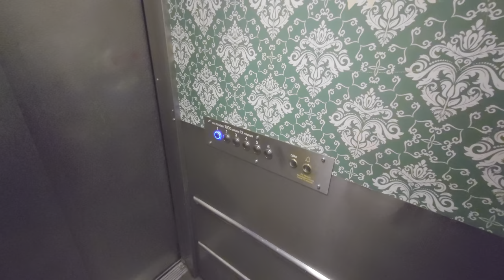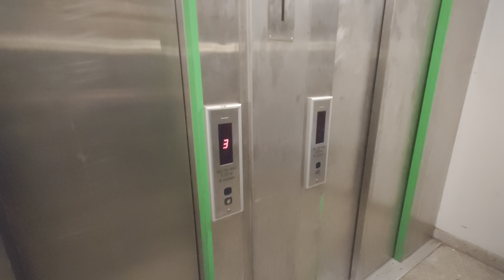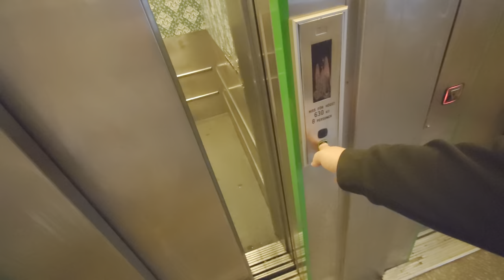2x run-down KONE M Hydraulic Elevators @ Paradisgaraget in Huddinge centrum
ELEVATOR INFORMATION!

Manufacturer/Tillverkare: KONE
Model/Modell: M
Installation year/Byggår: ~1993
Current modernizer/Senaste modernisering av: OTIS (Cab & Fixtures only)
Latest modernization year/Senast moderniserat år:
Current model/Nuvarande modell: Gen2 fixtures!

Location/Adress: Paradisgaraget in Huddinge Centrum | Paradistorget 14141 47 Huddinge (Centrum) SWEDEN!